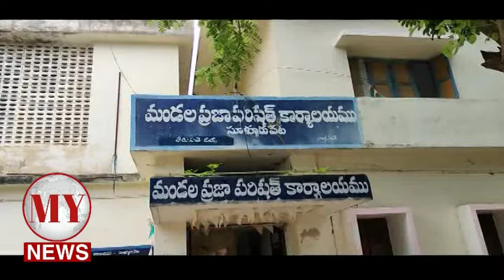వివాదమైన గోడ నిర్మాణం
వివాదమైన
గోడ నిర్మాణం

సూళ్లూరుపేట పట్టణం లోని తాసీల్ధార్ కార్యాలయం ప్రాంగణం లో ఉన్న మండల పరిషత్ కార్యాలయం లోకి వెళ్లే గేటు ను మూసివేస్తూ అడ్డుగా గోడను నిర్మించడం వివాదంగా మారింది,ఒకే ప్రాంగణం లో ఉన్న ప్రభుత్వ కార్యాలయాలను విడగొడుతూ అడ్డు గోడలు నిర్మించి ప్రజలను ఇబ్బందులు పెట్టడం పై మాజీ MLA కిలేటి సంజీవయ్య అధికారుల పై మండిపడ్డారు , తాసీల్ధార్ కార్యాలయం ఎదురుగా ఎంపీడీఓ కార్యాలయం ఉంది తాసిల్దార్ కార్యాలయం కు వచ్చిన వారు వారి పనులు కోసం ఎంపీడీఓ కార్యాలయం కు కూడా వెళుతూ ఉంటారు , అలా వెళ్ళడానికి వీలు లేకుండా రెండు రోజుల క్రితం  MPDO కార్యాలయం ప్రధాన గేటు కు అడ్డుగా గోడను నిర్మించారు ఎప్పటినుంచో ఉన్న గేటును ఎలా ముస్తారని YSRCP వర్గీయులు అధికారులను ప్రశ్నించడం జరిగింది, ఇదికాస్త వివాదంగా మారింది దీనిపై  మంగళవారం ఎంపీపీ అల్లూరు అనిల్ రెడ్డి తో పాటు YSRCP నేతలు .కార్యకర్తలతో కలిసి సంజీవయ్య గోడను నిర్మించి ఉన్న ఎంపీడీఓ కార్యాలయానికి చేరుకొని గోడను పరిశీలించారు, అనంతరం తాసీల్ధార్ ను కలిసే ప్రయత్నం చేశారు, కానీ తాసిల్దార్ అందుబాటులో లేక పోవడం తో ఆయనతో గోడ విషయమై సెల్
ఫోన్ లో మాట్లాడటం జరిగింది,గోడ నిర్మాణంకు అనుమతులు ఉన్నాయా , అనుమతి లేకుండా అడ్డుగోడ ఎలా కడతారని మాజీ MLA కిలివేటి సంజీవయ్య ప్రశ్నించడం జరిగింది.